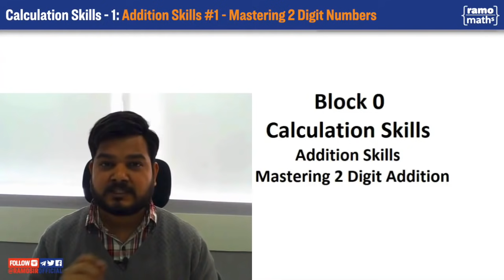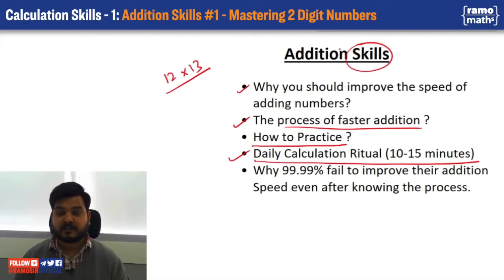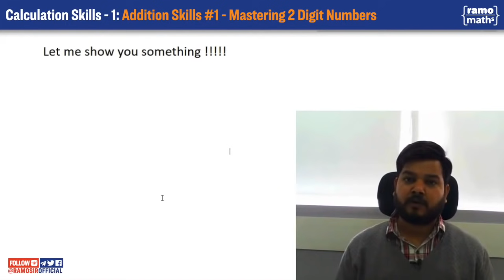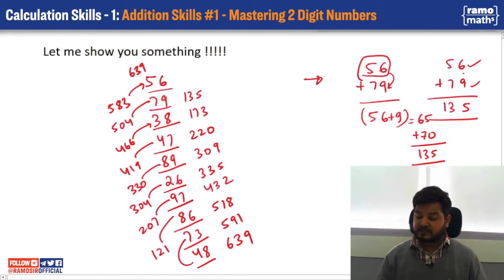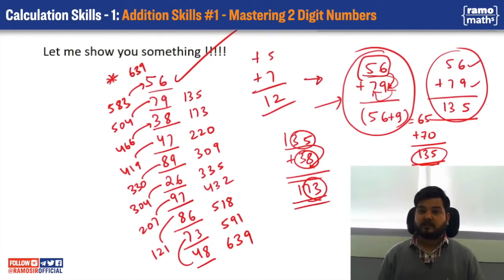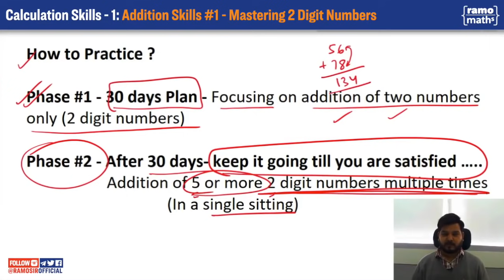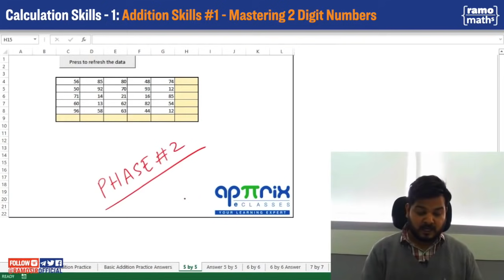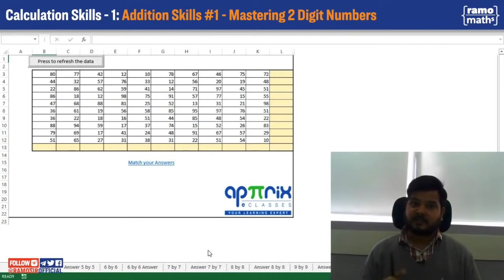Addition Skills-1 (How to increase your calculation speed) SSC CGL,CAT,Bank,Railways & more | 1/20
Students often tell me - “Sir, concept to samajh aa gaya, formula bhi yaad hai, lekin answer sahi nahi nikalta” Are you facing the same problem? Don’t worry, RaMo is here to help you.

BLOCK-0: The Most Essential Skills - Addition
Through this lecture, I’ll teach you how to master the additions involving 2 Digit numbers in less time. These addition skills are useful for all Competitive Exams involving Maths. Even the High School, K12 and other students can also watch these videos and improve their skills.